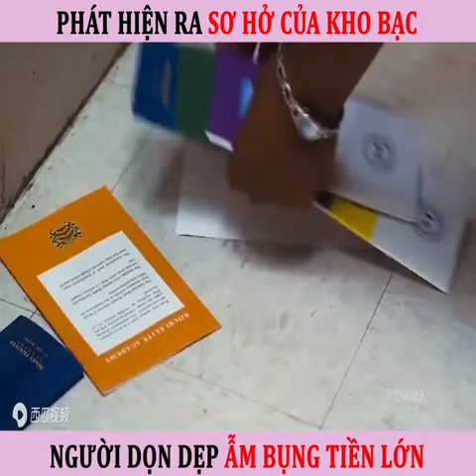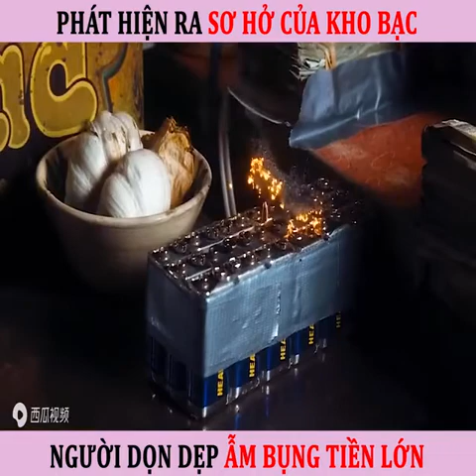Review Phim: Mad Money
Bridget Cardigan (Diane Keaton) đã bị sốc thật sự khi nghĩ đến viễn cảnh trong tương lai gần sắp tới mình phải rời xa ngôi nhà và cuộc sống tiện nghi vì ông chồng Don của cô vừa bị sa thải. Bao nhiêu năm qua, vì đã quen với công việc nhàn hạ của một bà nội trợ và bằng cấp thì cũng không có nên Bridget khó mà chen chân để tìm kiếm một việc làm tốt. Vì vậy, cô đành chấp nhận vị trí lau dọn phòng ốc tại ngân hàng của Cục dự trữ liên bang.

Sau khi nhận việc, Bridget nhanh chóng kết thân với những người đồng nghiệp của mình, đó là cô nàng da màu Nina (Queen Latifah) với công việc thường nhật là tiêu hủy những tờ tiền cũ và Jackie (Katie Holmes) – người chuyên vận chuyển những xe chở tiền.

Mỗi ngày, ngân hàng đều phải xé nhỏ để tiêu hủy hơn 1 triệu đô la tiền mặt cũ. Bị hấp dẫn bởi món tiền khổng lồ cộng thêm một chút tài năng trong việc khám phá những sai sót trong quá trình xử lý của ngân hàng, 3 cô gái bèn lên kế hoạch để cuỗm món tiền trên trước khi chúng bị xử lý. Tuy nhiên, khi kế hoạch đã thành công thì họ lại khốn khổ trong việc tẩu tán và tiêu xài món tiền khổng lồ sao cho không bị ai phát hiện…